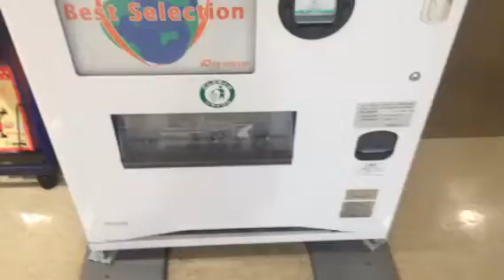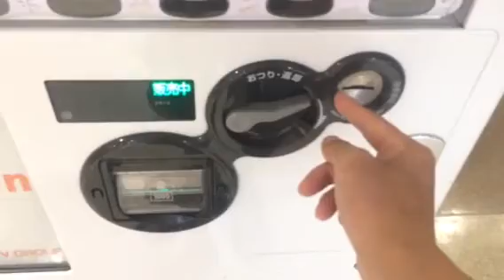記念硬貨は自動販売機で使えるのか検証実験(;ﾟДﾟ)!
記念硬貨は自動販売機で使えるのか検証実験の動画です。